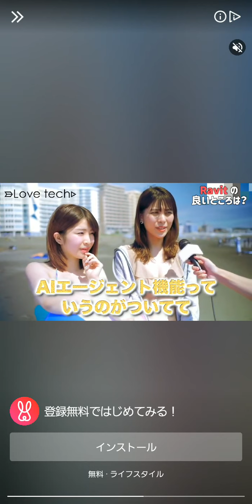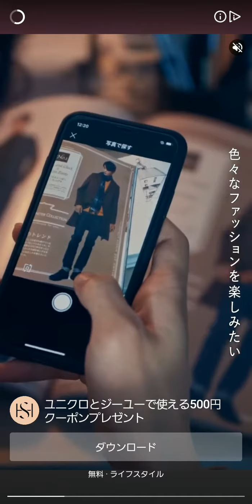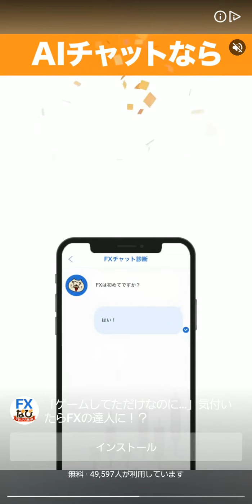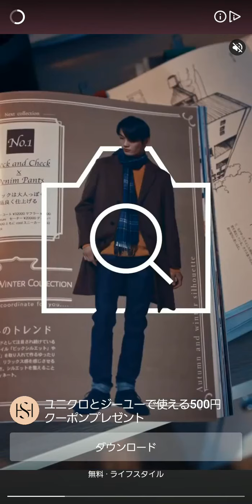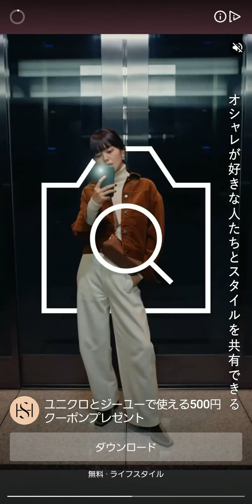ペンギンの島 #5 Gameplay - NgDinhNha